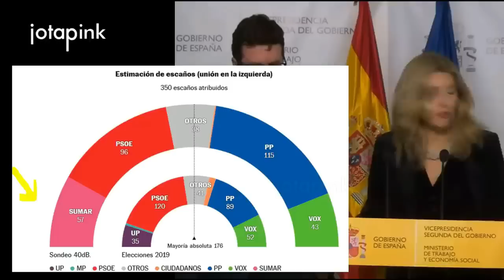YOLANDA DÍAZ y PABLO IGLESIAS se PRONUNCIAN sobre 'SUMAR' despejando DUDAS | Rubén Hood